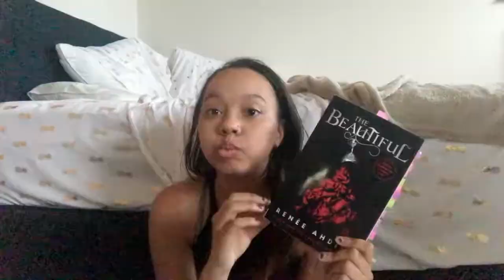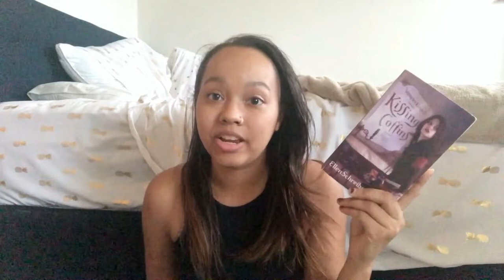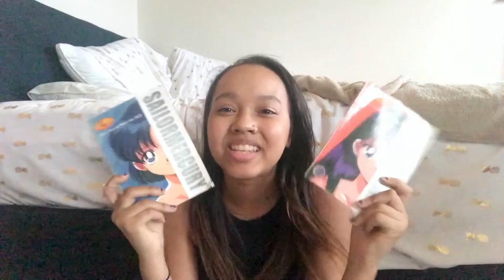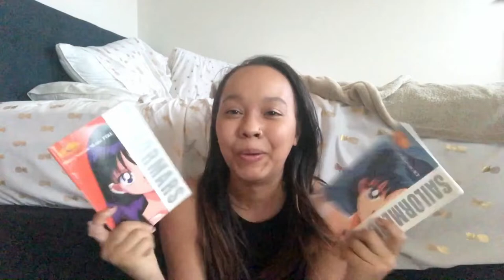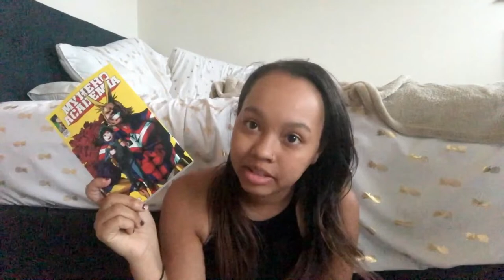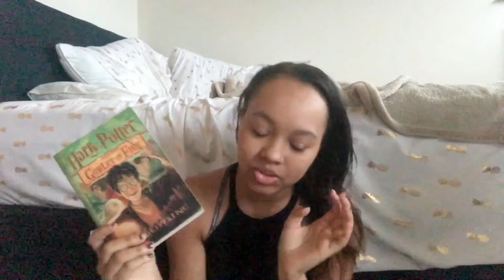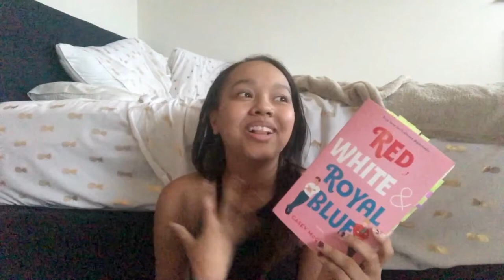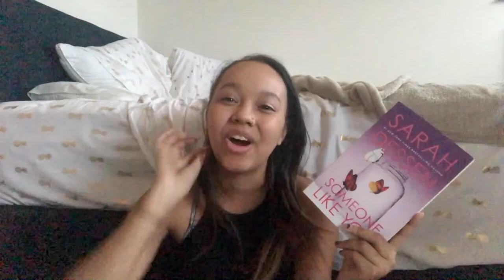Books I Read in September!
Books Mentioned:
Vampire Kisses- 2:45
Cracked Up to Be- 3:46
Scouts Guides- 5:42
Every Heart a Doorway- 6:26
My Hero Academia Vol 1- 8:35
Harry Potter #4- 9:26
The Beautiful- 11:04
Red, White, Royal Blue- 12:02
Someone Like You- 14:10

bookstagram: @theawkwardbooknerd
Goodreads: @TheAwkwardBookNerd